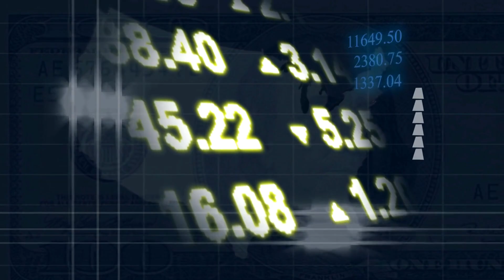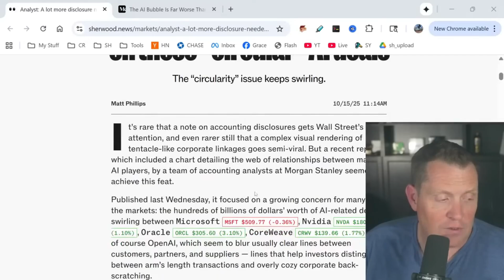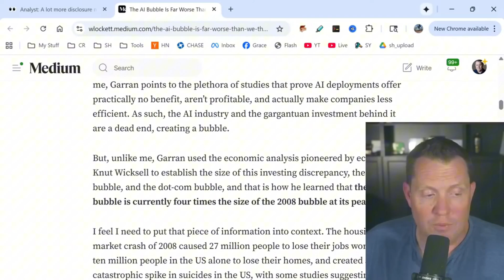AI Market Crash 2025: Why Projects Are Failing!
We reveal why most AI projects fail and the looming 'Great AI Budget Massacre of 2025'. We explore inflated salaries, China's competitive edge, and the rise of open-source models, and regulatory risks. Learn what to expect and how to prepare.
AI projects failing to deliver ROI? Inflated salaries, geopolitical tensions, and open-source models are converging. The Great AI Budget Massacre of 2025 is looming. Are we in an AI bubble?